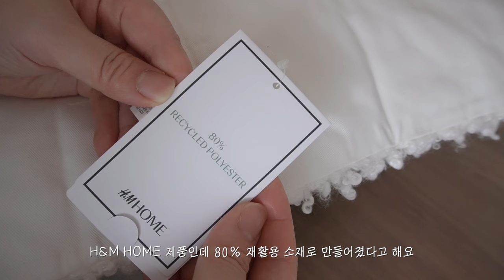집에서 연말을 따뜻하게 보내는 5가지 방법, 겨울맞이 인테리어 변화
안녕하세요, 올 한 해도 시간이 정말 빠르게 지나갔어요.
겨울을 맞아 실내에 아늑하고 따뜻한 변화를 주고 싶어서
소소하게나마 몇 가지 소품들을 꺼내고, 홈카페를 즐기는
일상을 담아보았어요.

모두 행복하고 즐거운 연말,
그리고 새해 맞이하시길 바랍니다 :)

00:00 Intro
00:16 식물
01:00 소품
01:28 패브릭
02:42 조명
03:37 소품
04:49 홈카페

🏷️ INFO
영상 속 제품 정보입니다.
실제 구입 가격과 구입처는 다를 수 있습니다.

00:58 플레이모빌 산타 XXL

03:09 플라워팟 테이블 램프

03:17 리네 셀렉트 노브 세라믹 테이블 (월넛)

03:36 눈사람 마트료시카

04:50 비스테까 티라미수 골드피콜로 3구 세트

05:28 미인골드 식용 금박